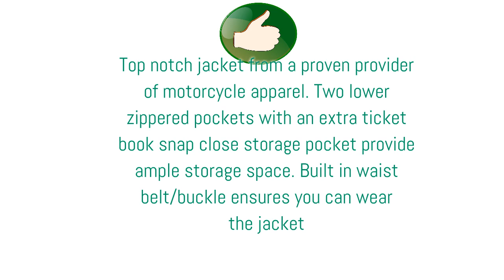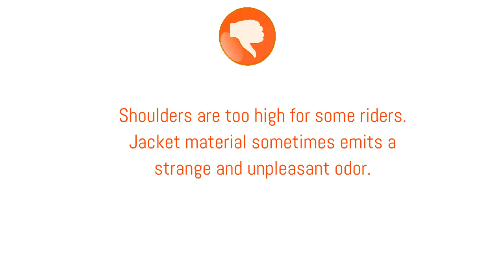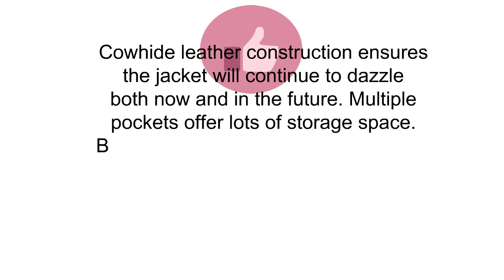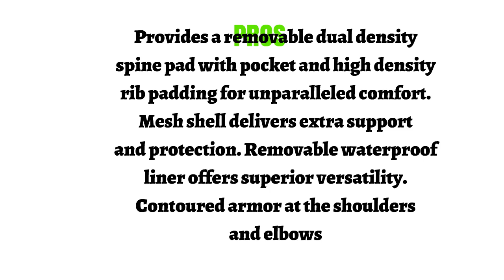The Top 3 Best Mens Motorcycle Jackets You Can Buy 2019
3. MILWAUKEE LEATHER Men’s Classic Side Lace Police  Style Motorcycle Jacket (SH1011-XL-BLACK)

2. Xelement B7100 Classic Mens Black TOP GRADE Leather Motorcycle Biker Jacket - Large

1. Joe Rocket Velocity Men's Mesh Riding Jacket (Black, Large)